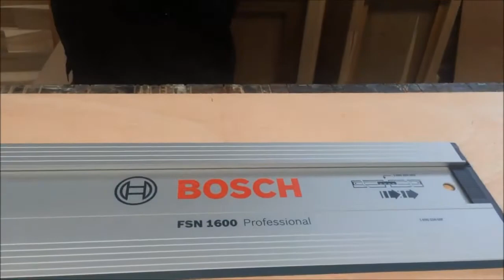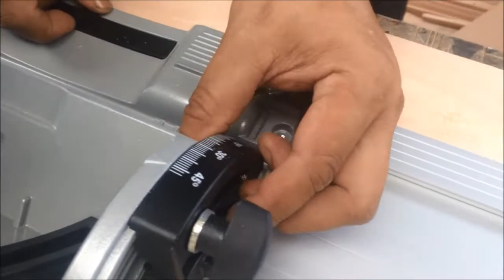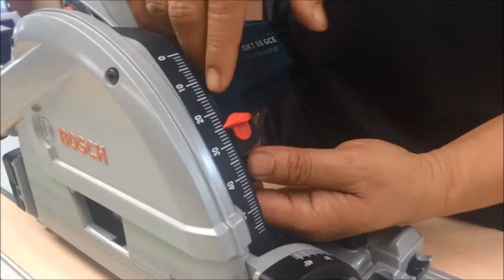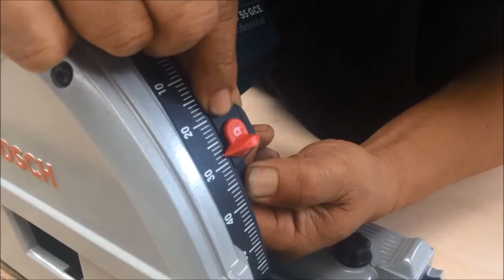คุณสมบัติของเลื่อย Track Saw Bosch GKT55GCE ภาค1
โดย...เอ๋ เพาะช่าง